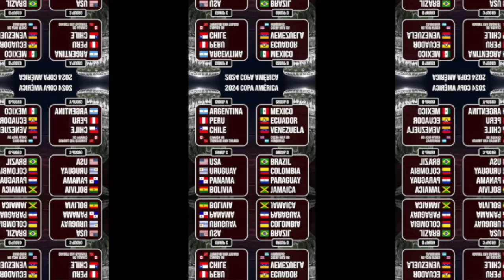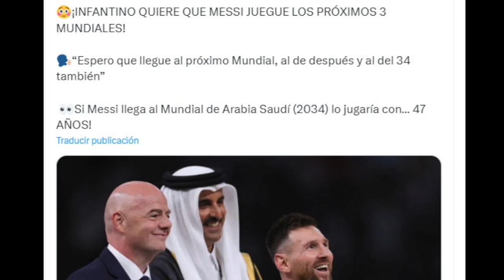🚨 ÚLTIMA HORA: MESSI SERÁ BICAMPEÓN de la COPA AMÉRICA y GANA SU NOVENO BALÓN DE ORO (PRONÓSTICO)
ÚLTIMA HORA: MESSI es BICAMPEÓN de la COPA AMÉRICA y GANA SU NOVENO BALÓN DE ORO PRONOSTICO - VERGUENZA MUNDIAL SORTEO FAVORECIDO MÉXICO VS ARGENTINA - FINAL EN EL ESTADIO INTER MIAMI E INFANTINO LE REGALA LA COPA, COMO EL MUNDIAL